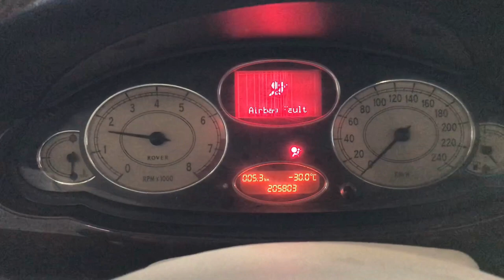Замена датчика коленвала ROVER 75 1.8L MEMS 3 на аналог Siemens от BMW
Замена неисправного датчика коленвала Rover на аналог BMW Siemens.